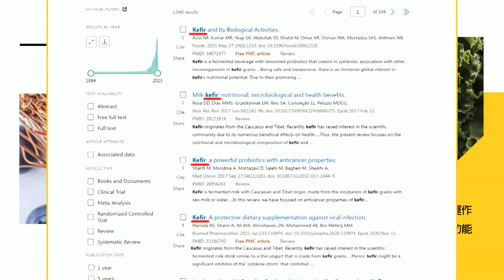辯論會 嗆不過癮 KP開講又電爆賴清德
大新聞大爆卦 周一至周五14:00-16:00
週末大爆卦 周六、周日14:00-16:00